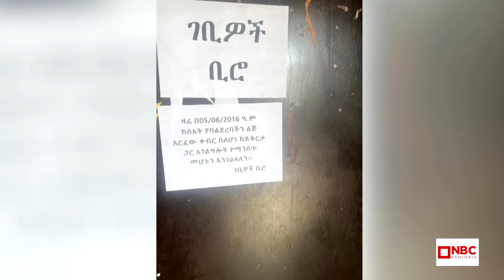የሳምንቱ ጨዋታ ምርጥ 10 ምስሎች | ከሰመረ ባሪያው ጋር | Semere Bariyaw